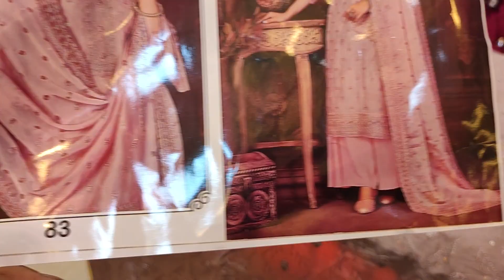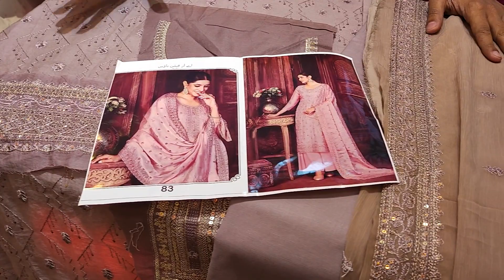Indian Master copy collection